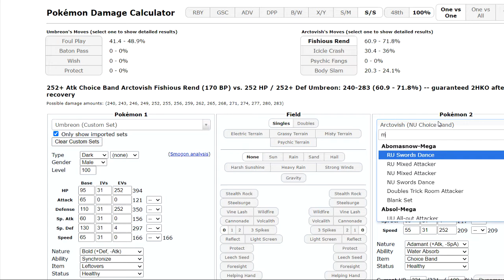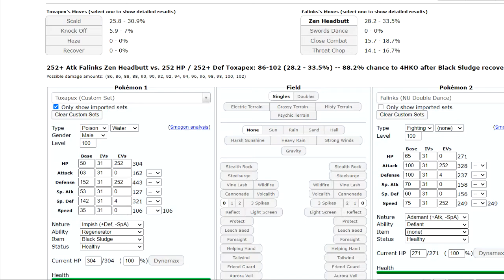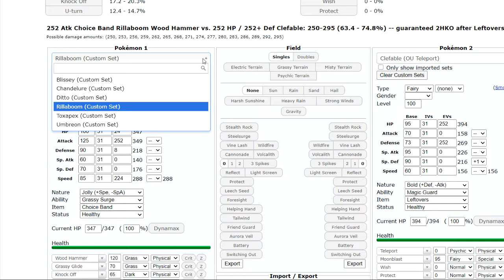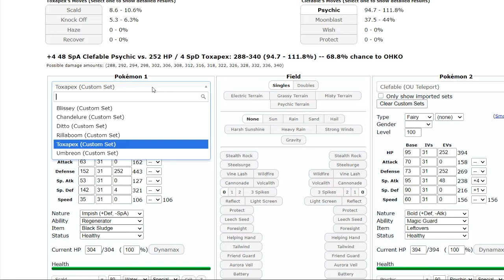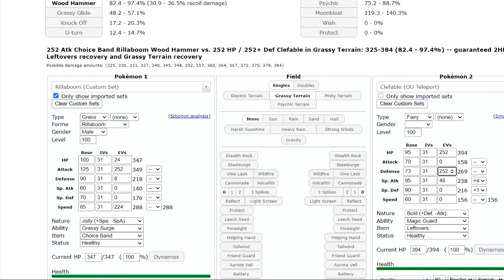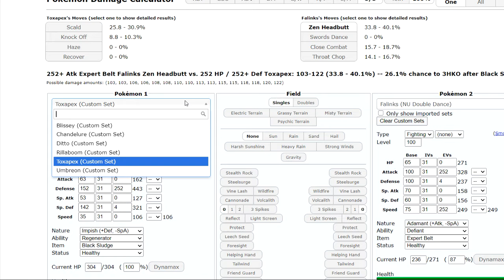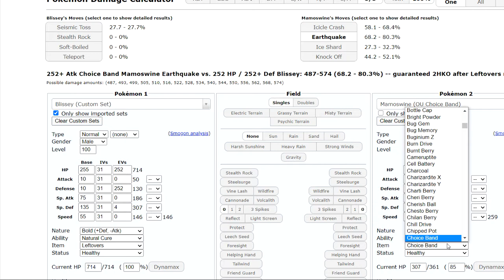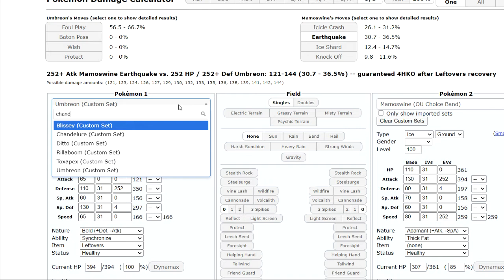Chicago µ's | CFL | Week 2 vs Salmon Arm Shuckles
The battle's finally here! This week we're going up against Tyren, coach of the Salmon Arm Shuckles!